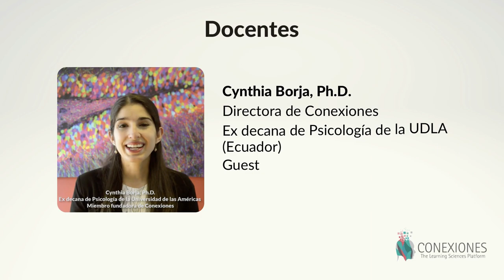Invitación al curso Neuromitos